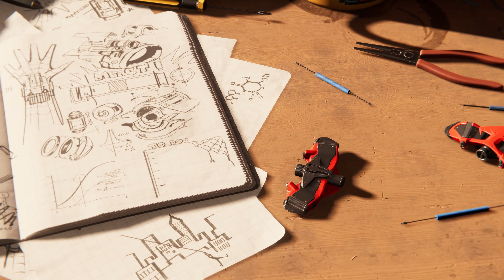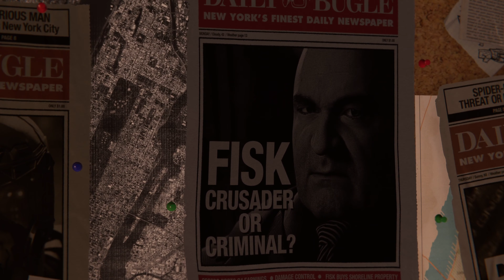SPIDER-MAN REMASTERED PC Gameplay Walkthrough Part 1 (FULL GAME 4k)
This includes all the gameplay walkthroughs and cinematics.

Contents
0:00 - Intro
4:13 - Fighting Fisk's men
7:16 - Fisk Tower
10:56 - Fisk Tower upper level
23:52 - Capture the Kingpin